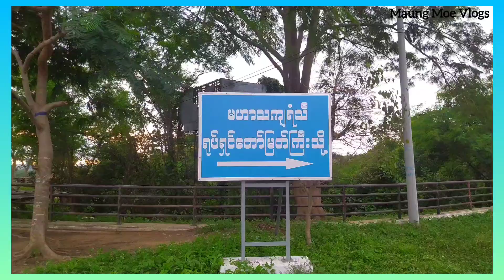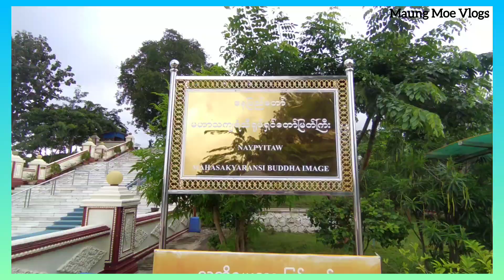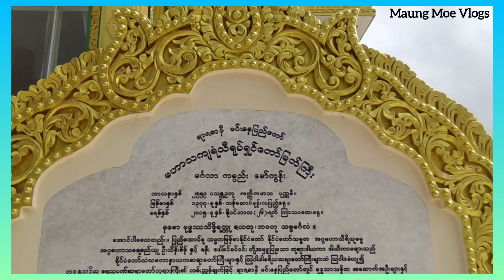Maharthakyayanthi Buddha Statue - Naypyitaw (Vlogs-4)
အလေးချိန် (၁၀၉)တန်ရှိတဲ့ စကျင်ကျောက်ဗုဒ္ဓရုပ်ပွားတော် (Vlogs-4)

သုံးဘက်မြင်မျက်နှာတော်ပုံဟန်နှင့် အလေးချိန်(၁၀၉)
တန်ရှိတဲ့ စကျင်ကျောက်ဗုဒ္ဓရုပ်ပွားတော်ကြီးကို သွား ရောက်ဖူးမြော်မှာပဲဖြစ်ပါတယ်.

ဘုရားကြီးရဲ့ ထူးခြားတဲ့အချက်တွေနဲ့ သာယာကြည် နူးဖွယ်ကောင်းတဲ့နေရာများကို မိတ်ဆွေတို့အား ဗဟုသု တရရှိစေရန်နှင့် စိတ်နှလုံးအပန်းပြေစေရန်အတွက် တင်ဆက်ပေးလိုက်ပါတယ်.